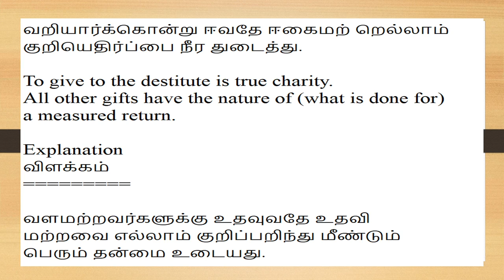தினம் ஒரு திருக்குறள் | Daily Thirukkural | Raja Kalimuthan